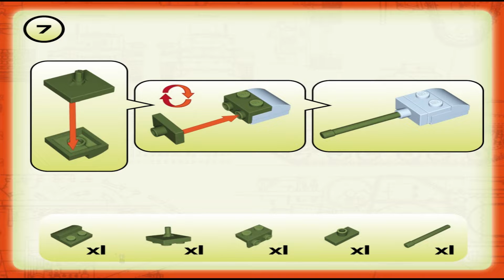Cobi Instructions | World of Tanks | 3021 | T34 Nano Tank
These Cobi 3021 Instructions guide you through how to easily build set T34 Nano Tank tank from the World of Tanks (WOT) Series

Safety Warning
In each package there are TWO CODED (a unique code for current REGULAR PLAYERS and an invite code for BEGINNERS) which allow the player to PROGRESS FASTER IN THE GAME, IMPROVE YOUR BATTLE SKILLS and even FIX A DAMAGED TANK.

A truly global community. Battle it out to be the best against over 160M players. Command a huge arsenal of historical vehicles from your home in World of Tanks.